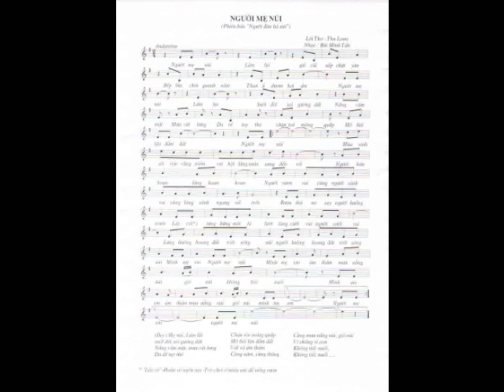Người Mẹ Núi - Lê Quỳnh Chi - Giải Bạc "Giai điệu sơn ca" toàn quốc 2015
Người Mẹ Núi (Phiên bản Người Đàn Bà Núi)
Nhạc: Tấn Com; Lời: Thu Loan
Fối & Thu: Nguyễn Đức Tùng (ĐNT Lang Sơn)
Trình bày: Lê Quỳnh Chi (Lạng Sơn)